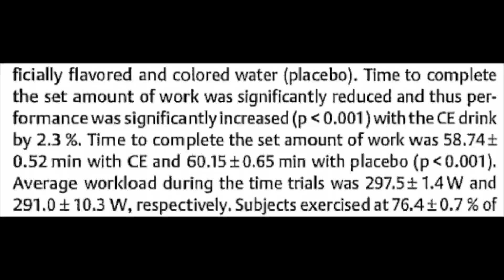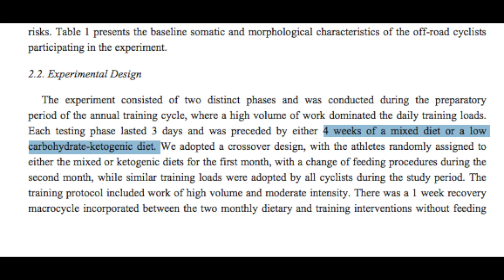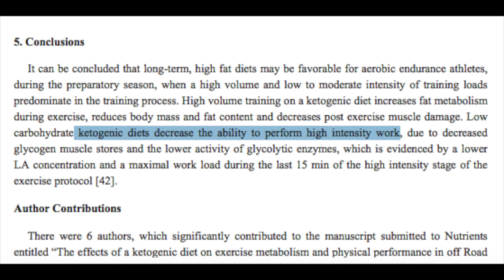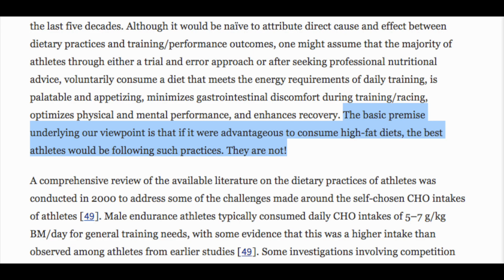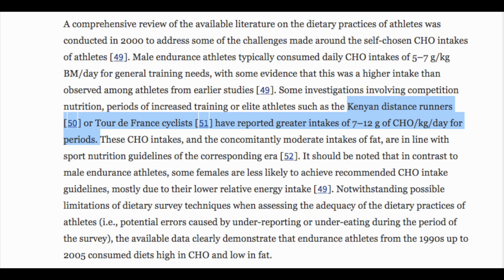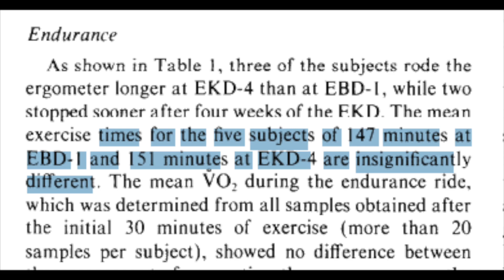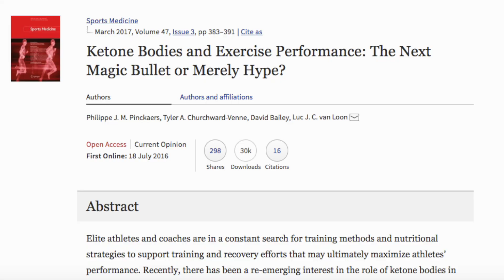Will the Ketogenic Diet Make you Faster? The Science of Low Carb High Fat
Will the ketogenic diet improve your cycling performance? I dive into the science to find the answer and give my interpretation of the data and the recommendation I make to my athletes concerning high fat low carb diets. I talk more about fat adaption in my fasted training video

Are you trying to get fast but have limited time during the week to train? Chris Carmichael wrote the bible for training as a time crunched athlete. Check it out

Coaching Instagram: @dylanctscoach
Athlete Instagram: @dylanjawnson

Niner Gravel Fork on Amazon
Niner YAWYD Top Cap on Amazon